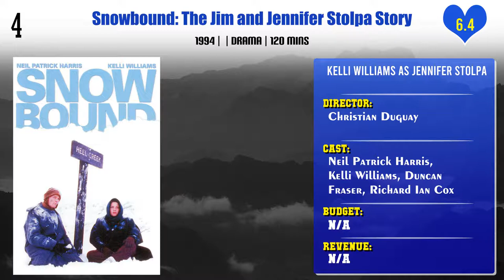Kelli Williams Top 10 Movies | Best 10 Movie of Kelli Williams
Top 10 Movies of Kelli Williams

Find the list of movies by Kelli Williams you can find more information, movie trailers, posters, reviews, youtube links in below link.
The Case of the Hillside Stranglers

Mr. Jones

Pl. Comment down your favorite movie of Kelli Williams